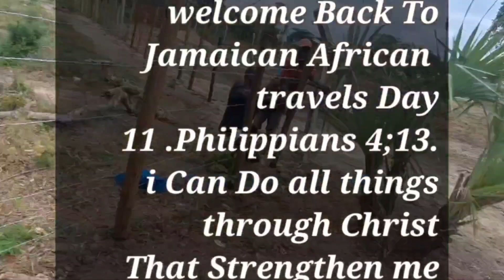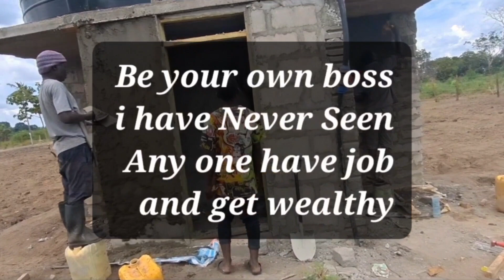Painting Our Store Room